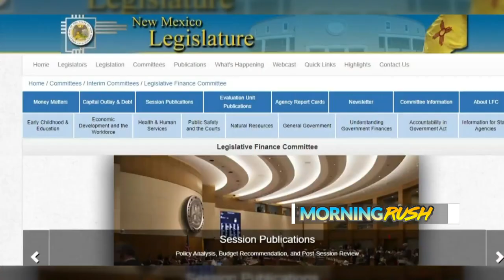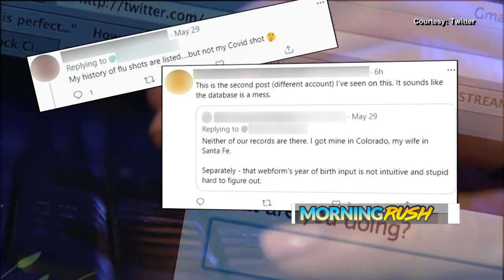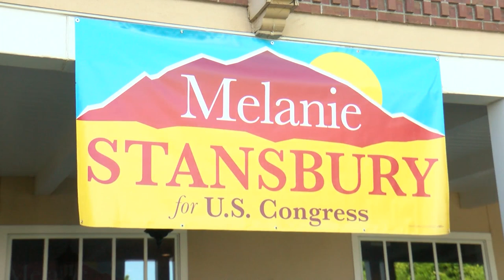KRQE Newsfeed: Stansbury wins, Vaccine reporting, Afternoon storms, Wigged robber, New exhibit